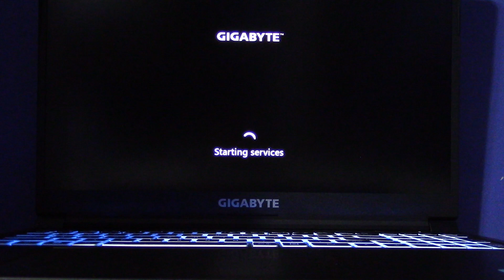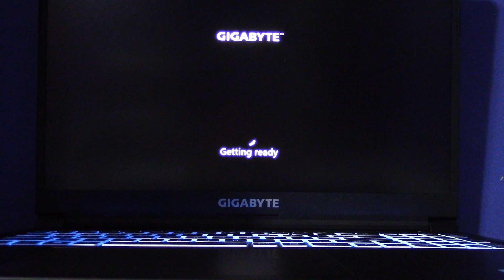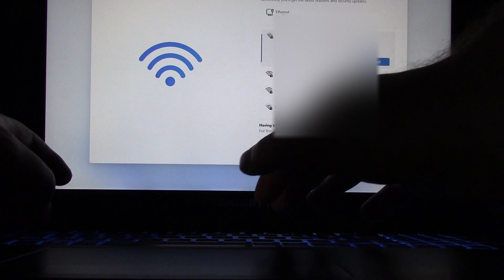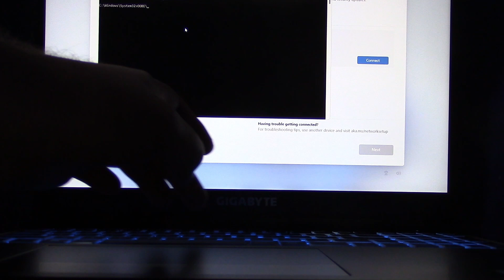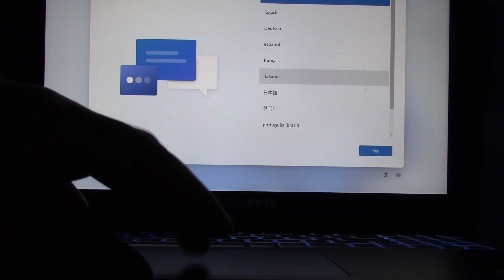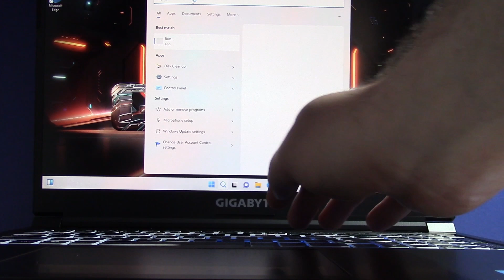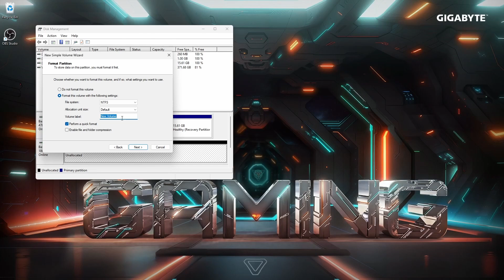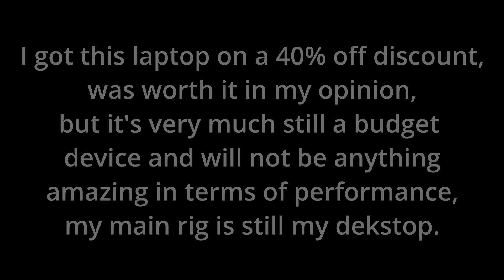GIGABYTE G6 Laptop Disassembly - installing a Second M.2 SSD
How to disassemble  (back panel only) and how to setup windows 11 on GIGABYTE G6 Laptop and configure the new NVMe drive in windows disk management